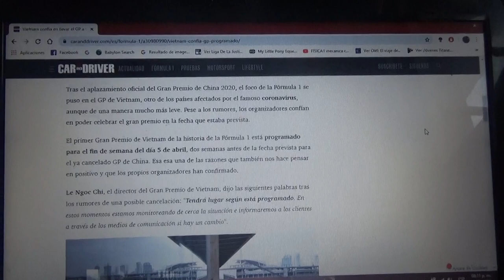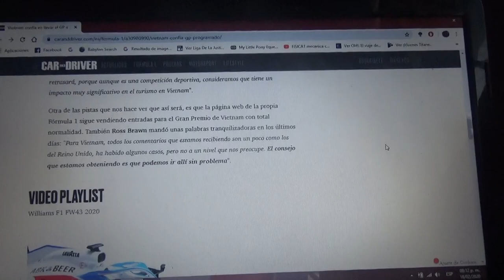Vietnam confía en realizar su GP de Fórmula 1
Desde la organización del evento asegura que no se producirá una cancelación por el coronavirus